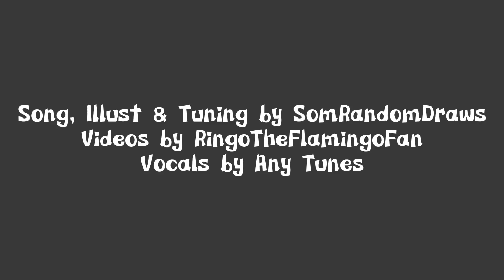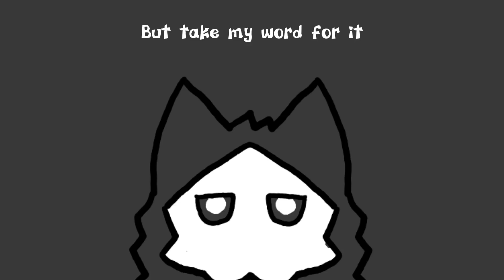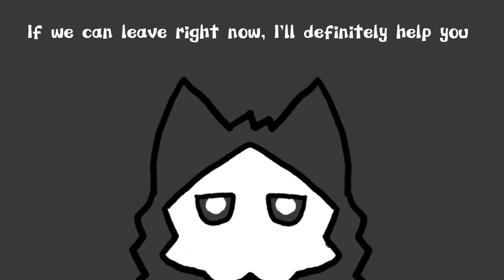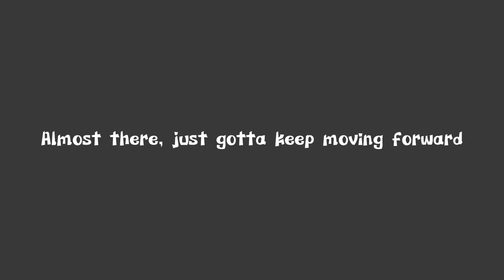Any Tunes Cover - The Creature’s Escape (Changed Song)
Human cover of SomeRandomDraws' original song "The Creature's Escape". SRD dm me about 2 weeks ago saying that he was making an original song on this game. He wanted a vocalist version and asked if I want to do it... which I did! Pretty happy with how this came out and with this being his first original song with lyrics. Do support him as he is new to making original songs and has came a long way from remixing songs!

P.S. This song was probably the hardest song I have recorded vocals for as it made me step out of the usual slow paced songs I make!

⇩ Streaming Stores ⇩
➜ Spotify ↝ Not Available
➜ Apple Music ↝ Not Available

➜ Video by @ringotheflamingofan6942
➜ Vocals by Any Tunes